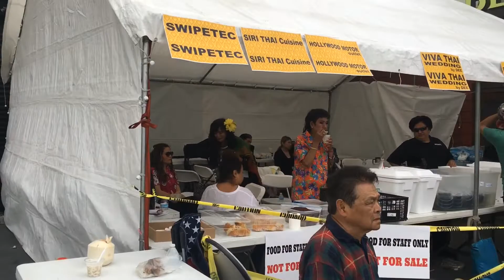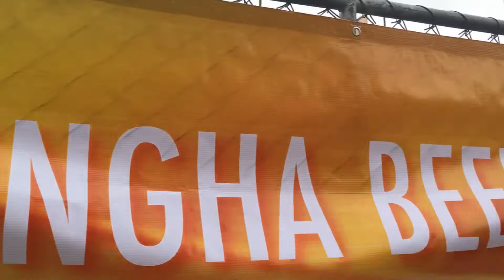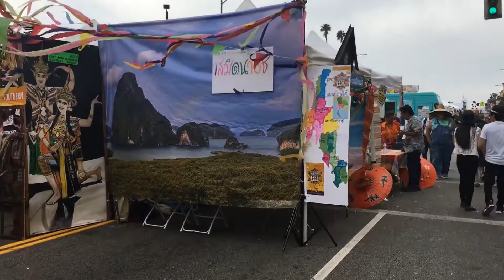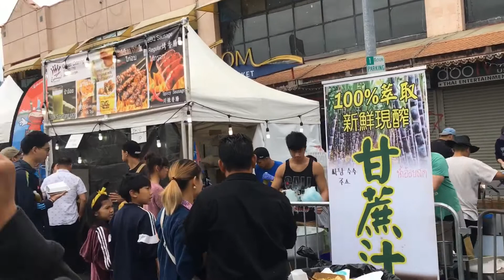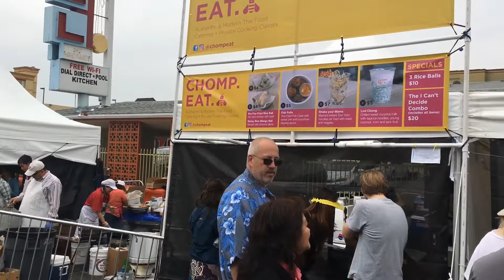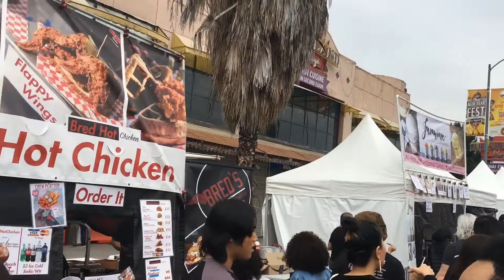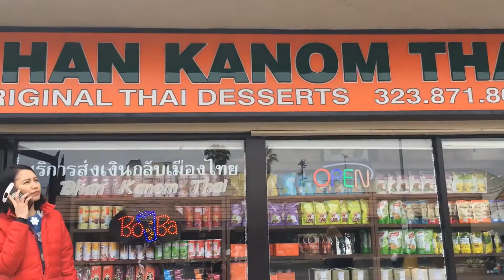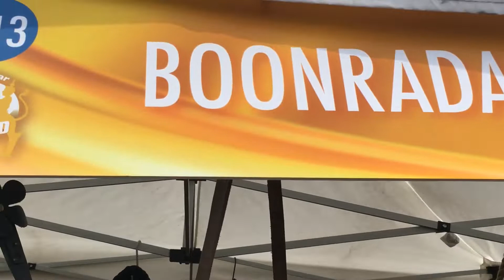2019 Thai New Year in Hollywood, California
Took my bff to see Thai New Year located on Hollywood Blvd in Los Angeles, California